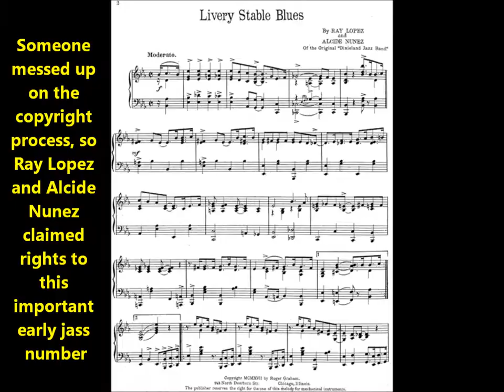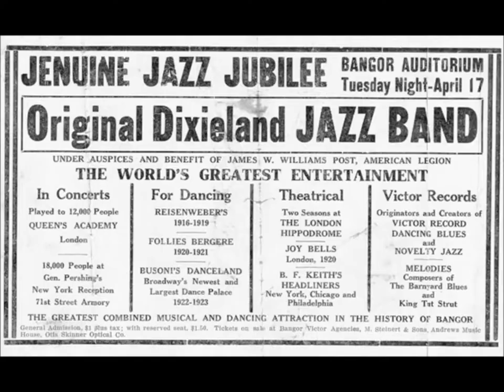Original Dixieland Jazz Band “Livery Stable Blues” ODJB 1936 electric version "Barnyard Blues"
On this electric recording from 1936 we hear the reunited jazz masters play “Barnyard Blues."

This band, commonly called the ODJB, was the first to make a jazz recording. Its debut record helped create a jazz craze in 1917.

At that time the group consisted of cornetist Dominic ("Nick") James LaRocca, clarinetist Larry Shields, trombonist Edwin ("Eddie") Branford Edwards, pianist Harry W. Ragas, and drummer Anthony ("Tony") Sbarbaro. All were white musicians from New Orleans.

"Livery Stable Blues" was supposed to have been called "Barnyard Blues" on the label. The latter title is certainly more appropriate since the instruments imitate a rooster, horse, and cow. In other words, all of the animals imitated are associated with barnyards whereas only horses are associated with livery stables.

A mixup with sheet music and song titles led to litigation. The ODJB had been assigned rights only to "Barnyard Blues," so when the performance was erroneously issued as "Livery Stable Blues," other musicians seized this opportunity to claim credit. New Orleans trombonist Tom Brown claimed to be the writer of "Livery Stable Blues," and Nunez claimed the same.

The ODJB evolved from an earlier band organized by a New Orleans drummer. Johnny Stein, whose real name was John Hountha, was playing at the Pup Cafe in New Orleans in 1915 or early 1916 when an actor named Gus Chandler urged him to take a band to Chicago. Stein signed a contract with a Chicago entrepreneur Harry James (not the big band trumpeter) and then recruited from his home city four musicians to travel north with him--LaRocca, Edwards, Ragas, and clarinetist Alcide "Yellow" Nunez.

A major record company contacted the ODJB immediately after the 400 Club Room debut. Gary Edwards, grandson of Eddie Edwards, possesses a letter dated January 29, 1917, from a Columbia Graphophone Company executive addressed to "Jass Band, c/o Reisenweber's Restaurant, 58th Street & Columbus Circle, New York City." It invites the band to call on him "to discuss a matter which may prove of mutual benefit and interest." It is signed by A. E. Donovan, who had been appointed manager of the company's professional and personal record departments in early October 1916.

An ODJB member, probably Edwards, had scribbled a note on the letter: "Forbish [sic]--Wednesday afternoon, 2:00 P.M." It is likely that the band met Donovan or Columbia recording engineer Walter A. Forbush on January 31, played an original composition (probably without recording it), and failed to impress Columbia executives with "jass" during this test.

The band naturally would have pushed one of its original compositions as suitable for recording. Brunn had stated that the session was "ca. January 30." Donovan's letter establishes January 31--a Wednesday--as the date.

ODJB trombonist Eddie Edwards recalled early studio days for the May, 1947, issue of Jazz Record. From his account and Brunn's book, the myth arose that the ODJB's Columbia disc features the first jazz recordings. Rust's Jazz Records: 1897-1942 does cite a January date for Columbia A2297 but Rust has since called this an error, identifying May 31 as the real date for the performances.

A month after auditioning for Columbia, the band recorded for the Victor Talking Machine Company. Takes from this February 26 session were issued relatively quickly. The first jazz record was Victor 18255, which featured "Dixieland Jass Band One-Step" (on the "A" side--"Composed and played by Original Dixieland 'Jass' Band") backed by "Livery Stable Blues."

Victor supplements stressed that ODJB records provided dance music, a fact that seems to be little appreciated today. Announcing the release of "Broadway Rose" and "Sweet Mamma" on 18722, Victor's March 1921 supplement states, "Here are two numbers, which, if danced properly, are guaranteed to keep the participant at least two jumps ahead of gloom and disaster." Announcing "Dangerous Blues" and "Royal Garden Blues" on 18798, Victor's November 1921 supplement states, "For those who demand humor in their dance records, these are assuredly 'good tunes.'"

Victor's May 1917 supplement, printed in late April, describes the ODJB's debut record and includes a photograph of the band.

The performances on the first jazz disc are outstanding and must have seemed refreshing to listeners during World War I since nothing similar to this "jass" had been recorded before. If the performances have one weakness, it is that the band repeats without variation all sections of both numbers, which makes for a somewhat monotonous delivery. Members play at full volume throughout the performances, which therefore never reach a climax.